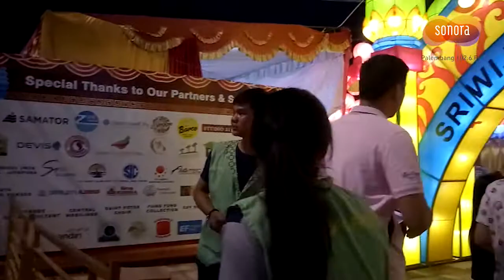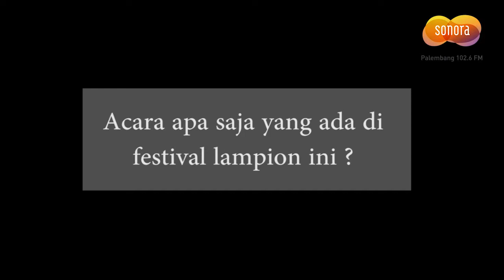Wowww !!! 10.000 Lampion Terangi Kota Palembang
Palembang Punyo Cerito Kali ini Membahas Tentang Festival Lampion Yang Ada di Kota Palembang